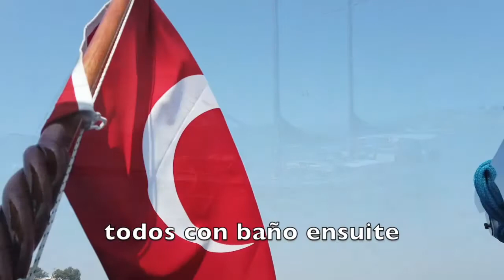Alquiler Goleta Levent Kaptan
La Goleta Levent Kaptan es una estupenda opción para unas vacaciones navegando por Turquia. Alquilar una goleta como Levent Kaptan con capacidad para 10 personas en 5 camarotes dobles todos con baño ensuite  y una tripulación excelente de 4 personas, es garantizar una buenas vacaciones en barco.